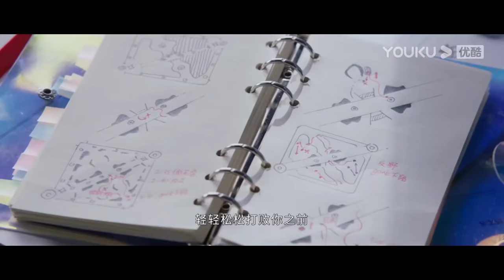💗娇妻复仇之战紧张到发抖，霸总温柔握住媳妇的手：别怕，有我在！【你微笑时很美 Falling Into Your Smile】